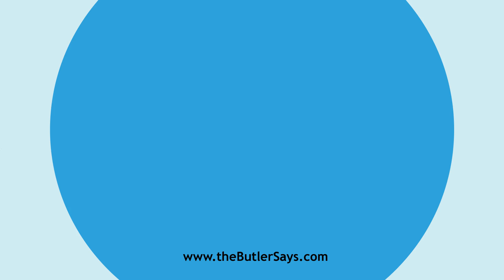Learn how to say this word: "Canker Rash"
This is the definition of "Canker Rash":
A form of scarlet fever characterized by ulcerated or
   putrid sore throat.